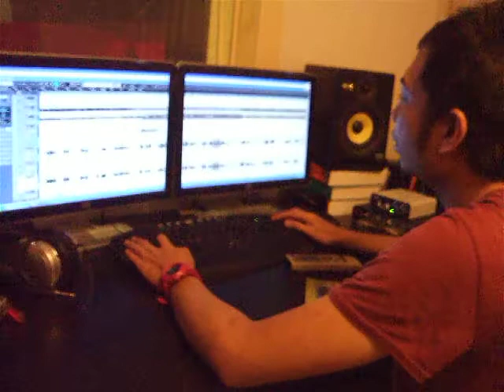SUNDAY WORKERS - The Making of "Where I Wanna Be" Single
One of the teaser video during our recording session for our upcoming single called "Where I Wanna Be".

Video Description :
Joe was recording his back-up vocal track while Ojoee supervising from the mixing booth. Stay tune for more teaser videos :)